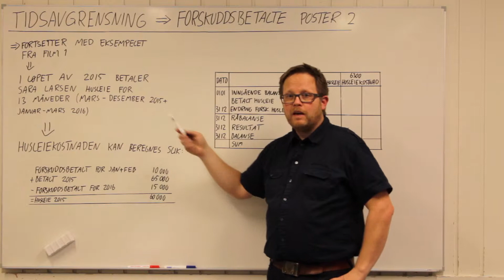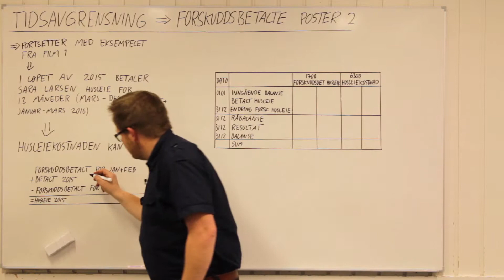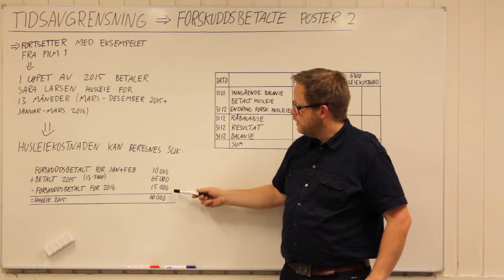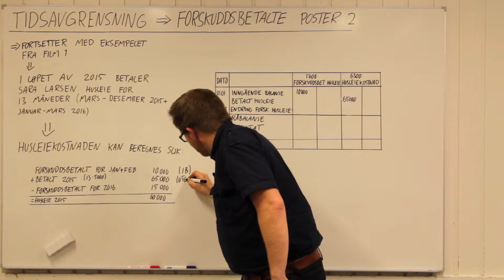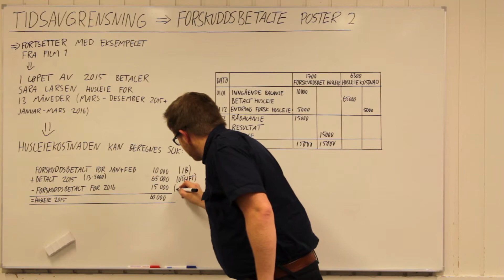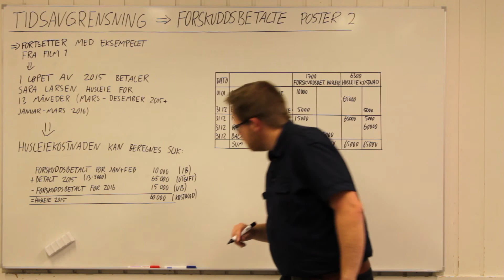Forskuddsbetalte poster 2 - økonomistyring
Denne filmen gir deg en innføring i hvordan du skal bokføre endringer i forskuddsbetalte poster.

Filmen tar utgangspunkt i kapittel 5.1.1 i boka «Økonomistyring for programfaget næringslivsøkonomi» (Fagbokforlaget. Lindheim, Nørgaard og Stedje).